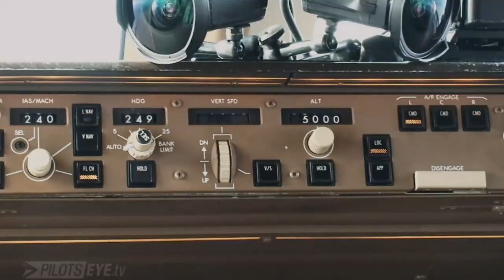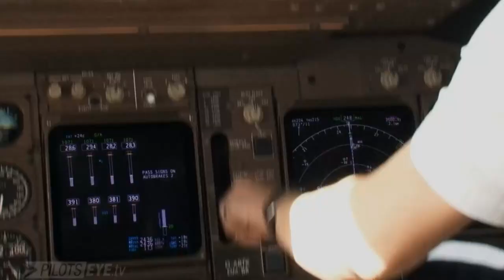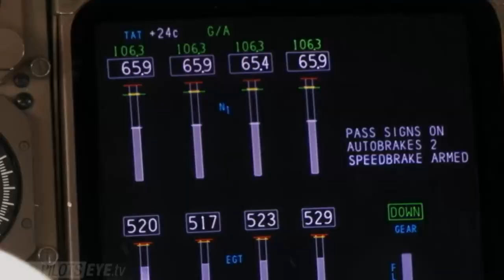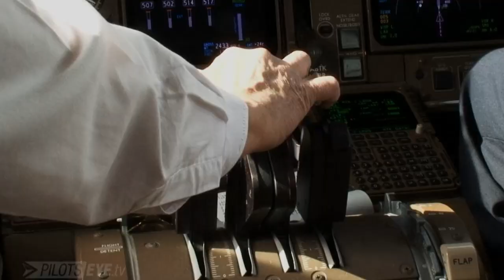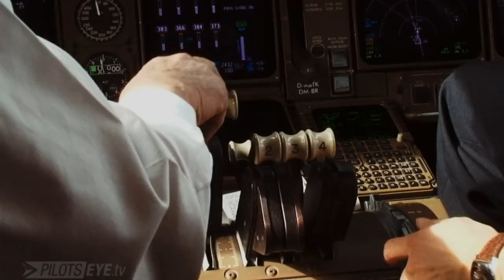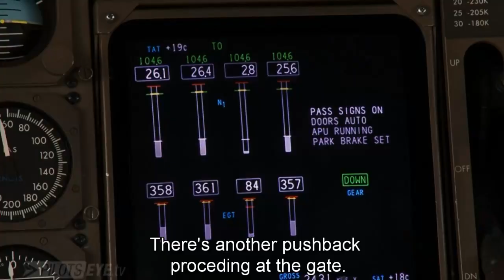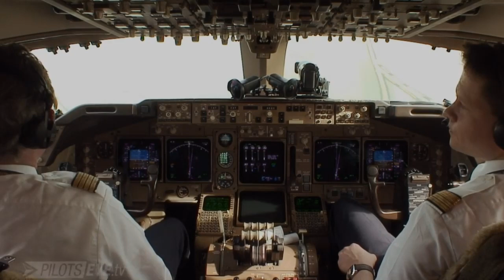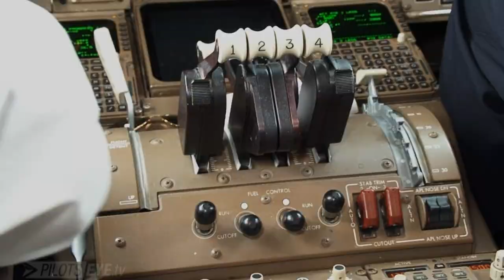Pilotseye.tv - Lufthansa Boeing 747 Approach and Landing at KLAX [English Subtitles]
PLEASE NOTE: This is not my video and is owned by Pilotseye.tv. Copyright content is allowed by the owner.  to purchase full video.  Thank you.